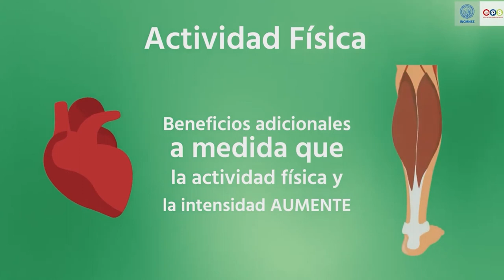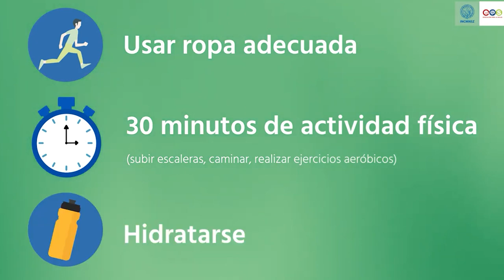Mes Mundial de la Actividad Física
El 30 de abril se realizará la instancia central con una caminata saliendo del Polideportivo, a partir de las 14:00 horas.